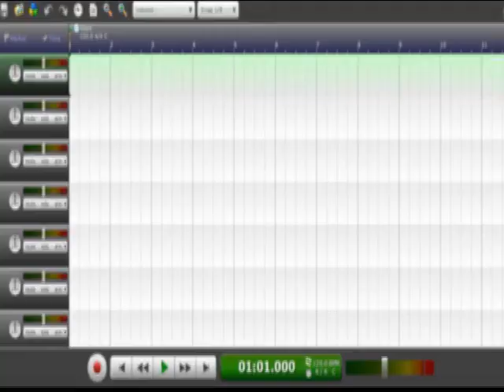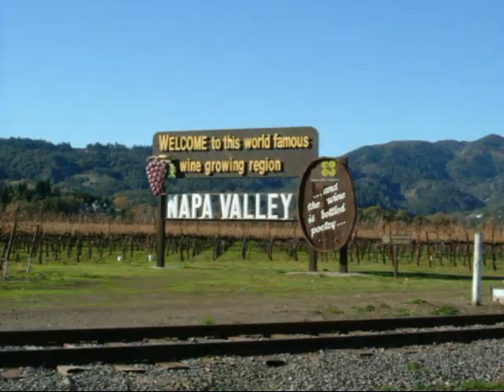The Taste that will Cure Ya'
Original folk song written by Bob Shannon in Mendocino California, 1982. I, Bob, and family were receiving AFDC and we knew what it was like to raise a large family on a low income, so I sympathized much with the workers of Mexico who came to America in search of work. I aligned my politics and my long time professional music career with the United Farm Workers movement. I have done similar with other minorities.
Oh the taste that will cure ya' Pep up and move ya'
Transpose your whole social climb
White red and yellow; Hearty and mellow
Grapes of those California vines

Sip, sip never gulp it down
Took so long to ripen in the sun
Just the right amount of fruit; picked by the underpaid
Some Mexicans who made the border run.

When you climb in your Porsche; Pick up your girlfriend
go to your pad in Malibu
pop a top of vintage and toast all the good times;
have a sip for Juan and Carlos too.

(Refrain)

There's a man out in Fresno; broken jalopy
A wife, a dog five kids and no TV
For a dollar an hour and sometimes even less
He'll pluck the vines for you and for me.

This recovered song, explained in video, was played on a very cheap child's guitar and I use other toys which made various noises, adding them in later on an inexpensive reel tape recorder. There are a series of 7 songs. This is the first.
Performed by:
Bob Shannon
Singer-Songwriter-Photographer and Father
Jane Shannon Degree in Early Childhood Education
Permission to use in part for education purpose is granted by me the writer of the song. Please give credit if you use it, to Bob Shannon